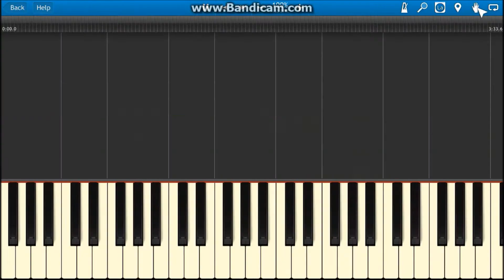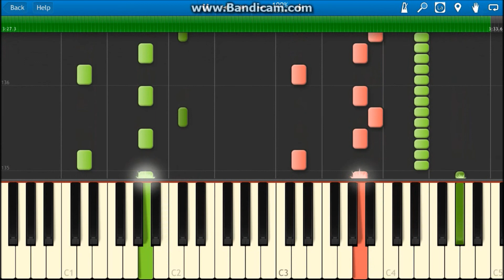Bloc Party: So Hear We Are - Piano Tutorial (Synthesia)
pretty sure this is the instrumental, enjoy